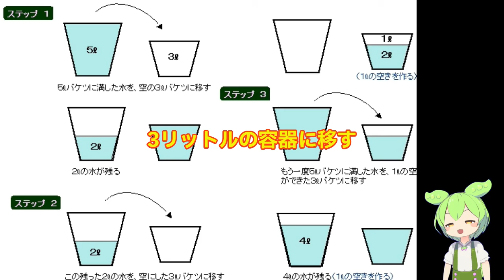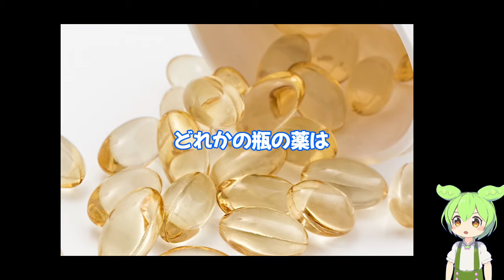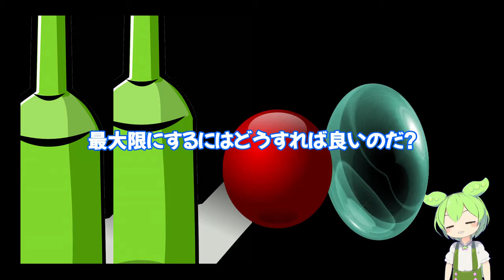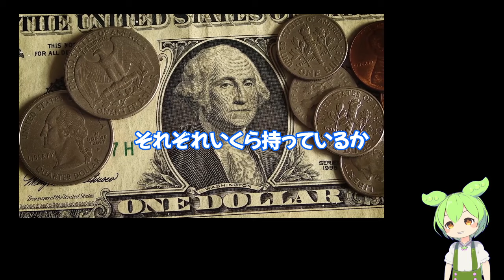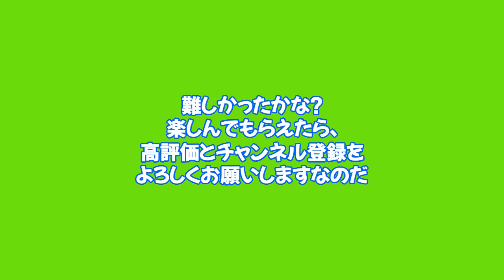マイクロソフトの入社試験に出された問題に挑戦するのだ！【ずんだもん】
ビル・ゲイツの作ったマイクロソフト社の入社試験は回答時間の速さを見るものや、
直観力を試すものや、創意工夫を求めるもの等多岐にわたっているのだ。
頑張って挑戦するのだ。